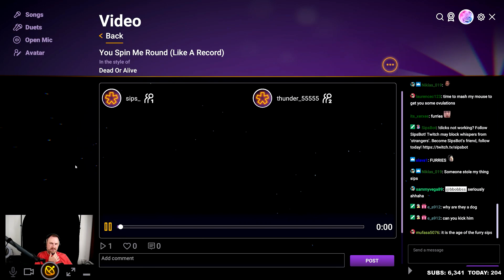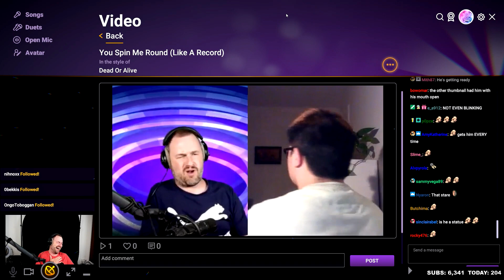Sips watches me Spin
I spin